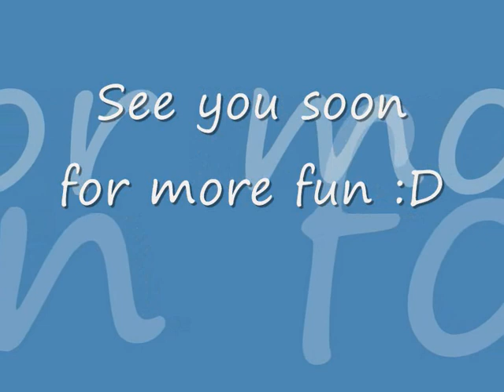Film med videoklip (Lumi og Tyson).wmv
My first try ever with videoclips. Didn't have that many, so quite many repeats - but...yeah...hope you like it anyway :)

The dogs are our dog Lumi and her boyfriend Tyson - true love..hehe